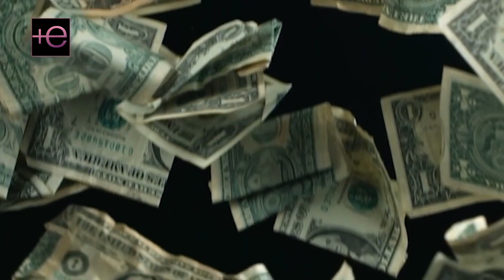Evelyn Beltrán, LA BICHOTA, le da cátedra de humildad a ADAMARI LÓPEZ 😭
Evelyn Beltrán demostró ser más humilde que Adamari López, ¿Toni Costa la prefirió?